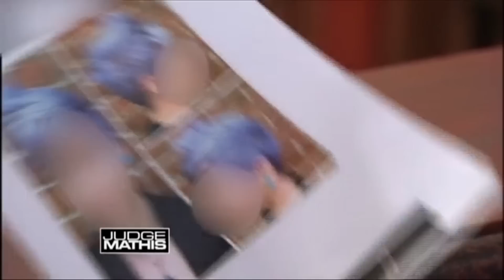A Hairy Situation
The plaintiff says she used to go to the defendant’s hair salon a year ago, and all was well. After she started getting her hair colored there, it started falling out. She’s suing for the cost of two wigs and emotional distress. The defendant says he’s been doing hair for 36 years, including for celebrities. He claims the plaintiff’s hair fell out because of her medication, not his coloring technique. He denies owing anything.